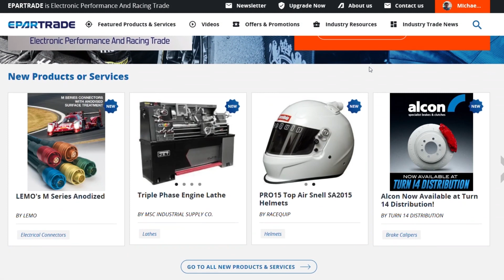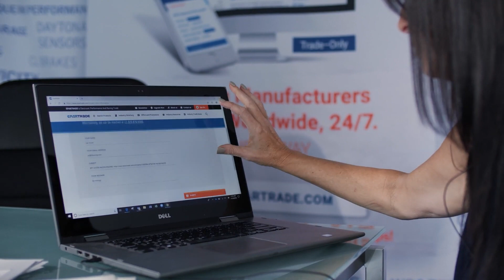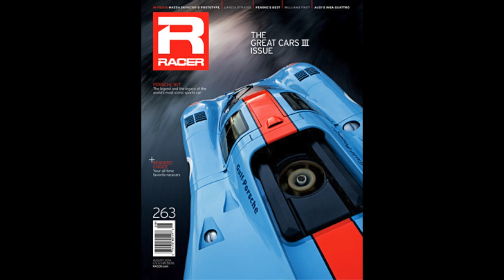Interview with Greg Anderson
Greg Anderson is the 2021 NHRA Pro Stock World Champion and a 5-times championship winner driver for KB Racing. Greg became the winningest driver ever in the NHRA Camping World Drag Racing Series' Pro Stock category earlier this year with 99 wins. Hosted by Joe Castello.

Online Race Industry Week 2021:
5 days, 55 hours of LIVE webinars, 150+ race industry speakers, 110 countries represented in attendance.

Presented by ETS Racing Fuels and Penske Racing Shocks.